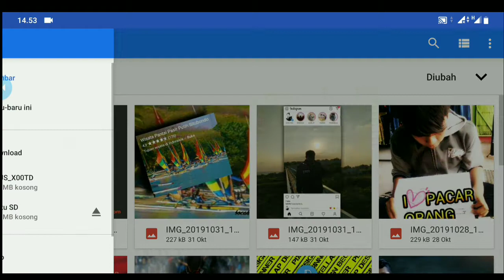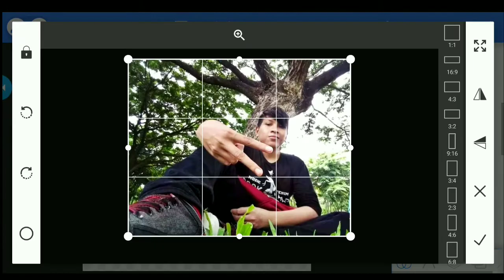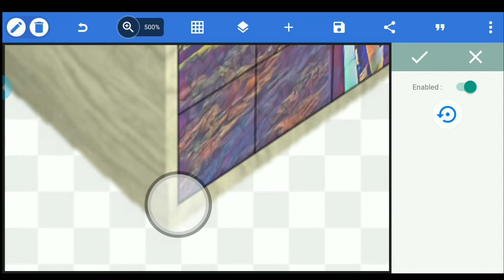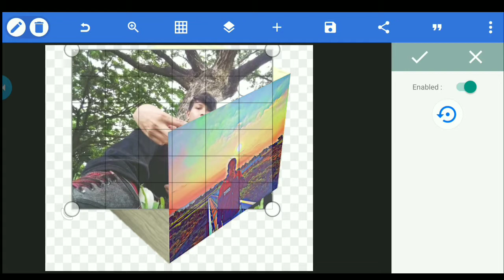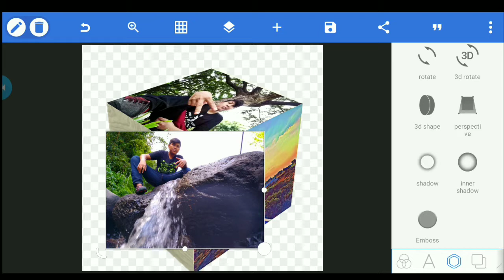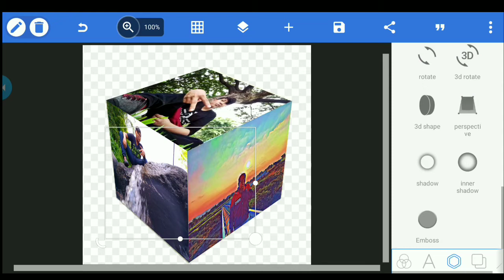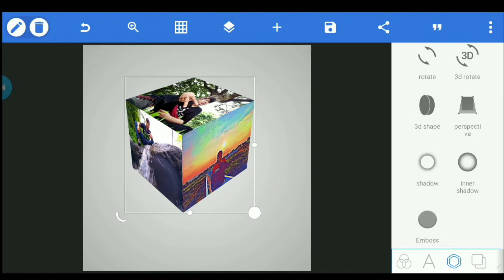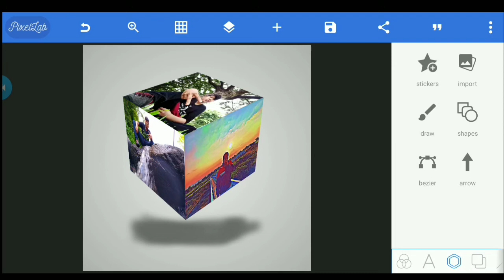Design foto 3d/pixellap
Hy jumpa lagi di Chanel bocah editor
Vidio hanya untuk memperindah fotomu